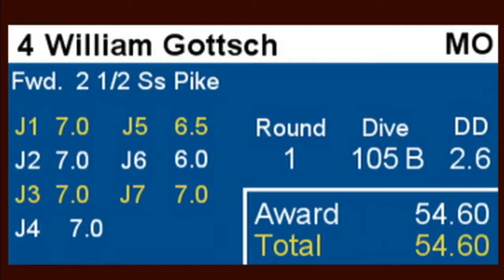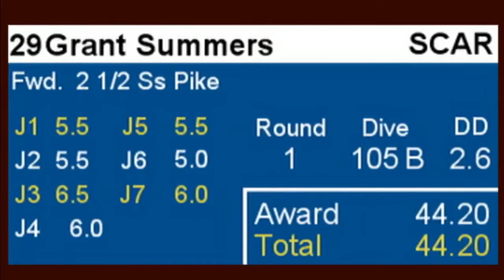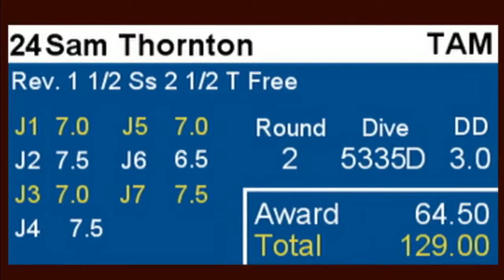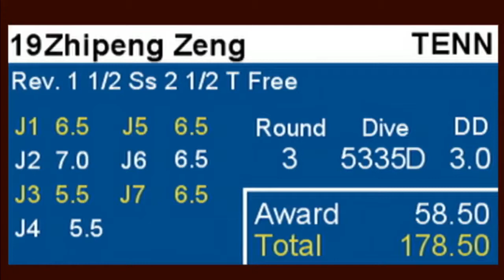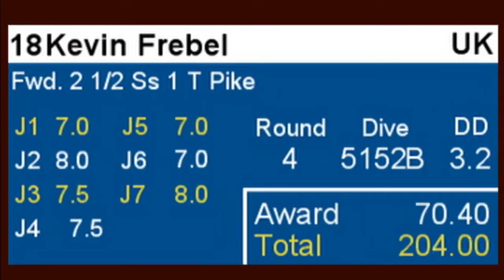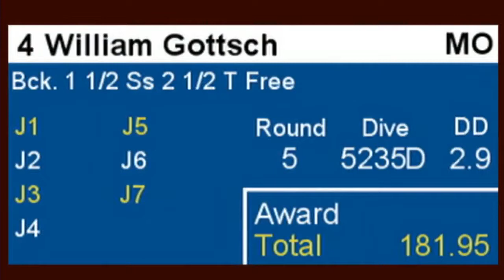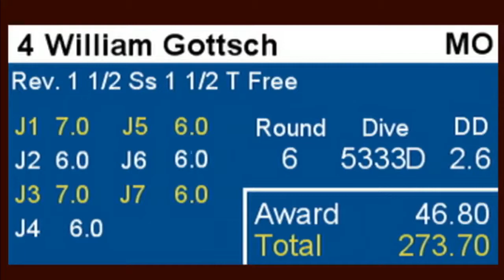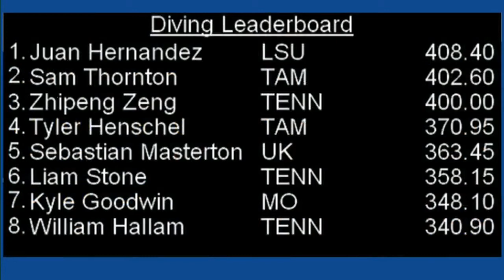2018 SEC Champs Men 1m Dive Prelim 720p60